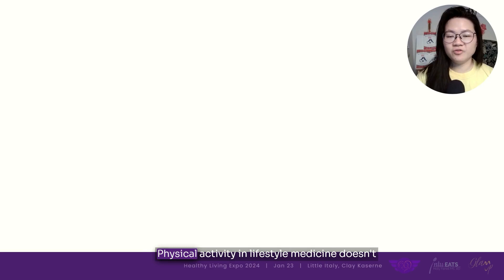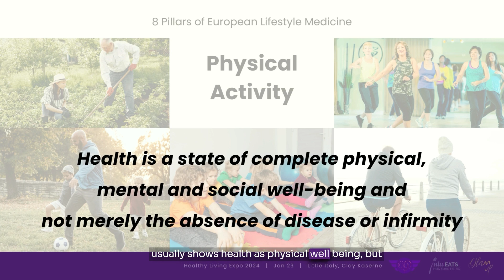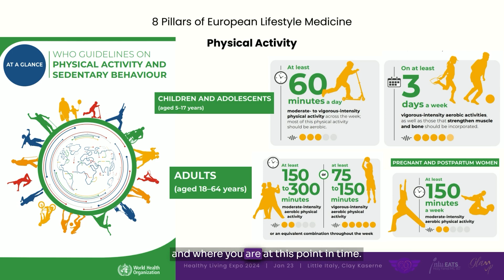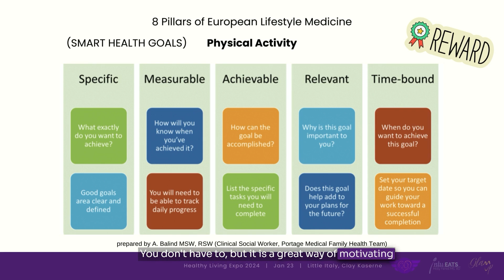I Like To Move It, Move It! Physical Activity on Our Health with Dr Kristal Lau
Physical activity doesn't just mean exercise. Even doing chores at home counts! Learn more about how you can approach physical activity in practical ways that'll benefit your health.

This video is part of a mini-series from the Healthy Living Expo 2024 hosted by Dr Kristal Lau of Bridges In Health, partnered with Holly Farrell of IntuEats and Giota of Glam Up Beauty.

Get more expo content if you didn't attend!